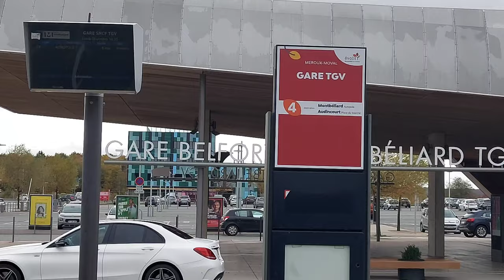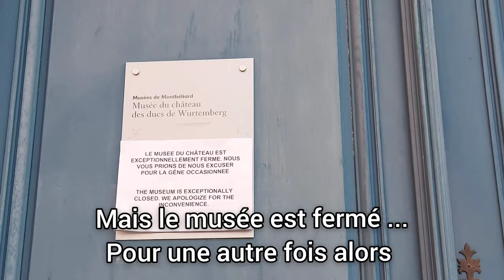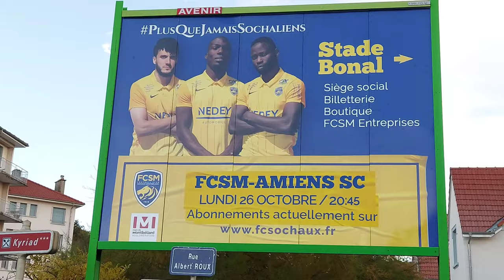VLOG#28 - FC Sochaux, le grand retour ? // FC Sochaux - Amiens SC (Tribune Nord Sochaux)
Dernier match avant le reconfinement, deplacement à Montbéliard, pour le match du FC Sochaux-Montbéliard, en quête de son glorieux passé et bien placé pour jouer la montée.